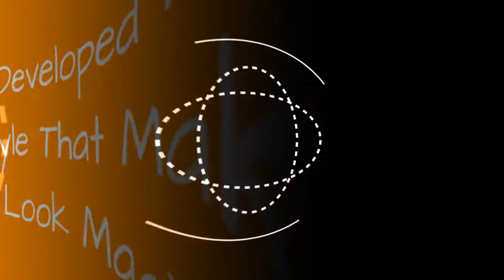I Developed My Own Editing Style That Makes The World Look Magical (49 Pics) ☺️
Hi guys! I'm Anna and I'm a digital artist, photographer, and world traveler. I started using Photoshop for these digital creations a few years ago and found my unique style. Last year I challenged myself to learn how to create a glow and paint light from scratch.I practiced every day and eventually found what worked best for my artwork. Adobe even reached out to me to use my Glowing Mushroom as their demo piece during Adobe MAX in front of 15,000 people. I quickly became known as "the mushroom girl"!I now teach others how to create their own masterpieces in Photoshop.
0:00 - Intro
0:00:12 - Artist Makes The World Glow In Photoshop
0:00:21 - Artist Makes The World Glow In Photoshop
0:00:30 - Artist Makes The World Glow In Photoshop
0:00:39 - Artist Makes The World Glow In Photoshop
0:00:48 - Artist Makes The World Glow In Photoshop
0:00:57 - Artist Makes The World Glow In Photoshop
0:01:06 - Artist Makes The World Glow In Photoshop
0:01:15 - Artist Makes The World Glow In Photoshop
0:01:24 - Artist Makes The World Glow In Photoshop
0:01:33 - Artist Makes The World Glow In Photoshop
0:01:42 - Artist Makes The World Glow In Photoshop
0:01:51 - Artist Makes The World Glow In Photoshop
0:02:00 - Artist Makes The World Glow In Photoshop
0:02:09 - Artist Makes The World Glow In Photoshop
0:02:18 - Artist Makes The World Glow In Photoshop
0:02:27 - Artist Makes The World Glow In Photoshop
0:02:36 - Artist Makes The World Glow In Photoshop
0:02:45 - Artist Makes The World Glow In Photoshop
0:02:54 - Artist Makes The World Glow In Photoshop
0:03:03 - Artist Makes The World Glow In Photoshop
0:03:12 - Artist Makes The World Glow In Photoshop
0:03:21 - Artist Makes The World Glow In Photoshop
0:03:30 - Artist Makes The World Glow In Photoshop
0:03:39 - Artist Makes The World Glow In Photoshop